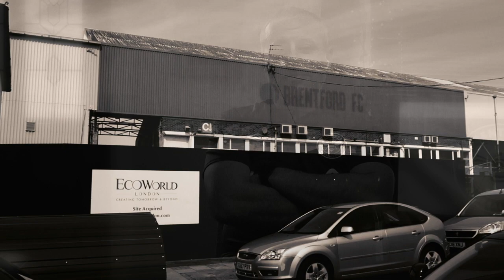Brentford Fc- Fight to survive| Trailer First cut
A concept trailer for a Brentford Fc fight to survive documentary for my college FMP.

(n.d.). Our first ever Premier League win! [Accessed 3 May 2022].
(n.d.). Brentford 2-0 West Ham | Premier League Extended Highlights | Toney & Mbeumo on. [online] Available [Accessed 3 May 2022].
(n.d.). Ivan Toney double seals HUGE win for Brentford! | Brentford 2-0 Burnley | EPL Highlights. [online] Available [Accessed 3 May 2022].
(n.d.). WEST STAND MAYHEM! | Your View | Brentford 2-0 Burnley. [online] Available [Accessed 3 May 2022].
(n.d.). Watford 1 Brentford 2 | Last Minute Limbs! [Accessed 3 May 2022].
(n.d.). Bees STUN Chelsea at Stamford Bridge! | Chelsea 1-4 Brentford | Premier League Highlights. [online] Available [Accessed 3 May 2022].
(n.d.). New Stadium - A Bird’s Eye View - December 2019. [online] Available [Accessed 3 May 2022].